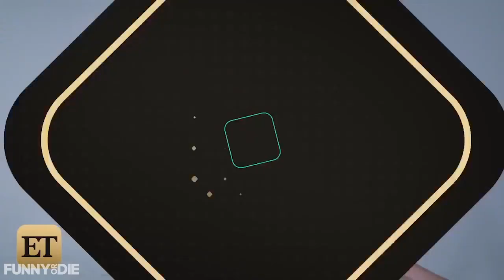Molly On 'The Bachelor': S20 E10 Recap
Molly sneaks onto the red carpet at The Women Tell All.